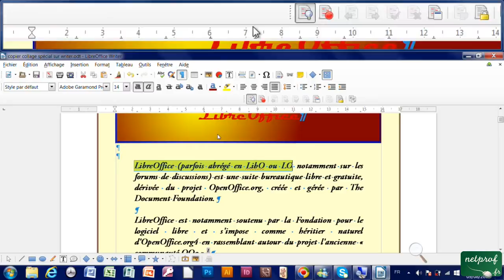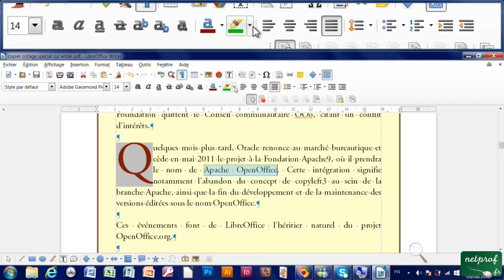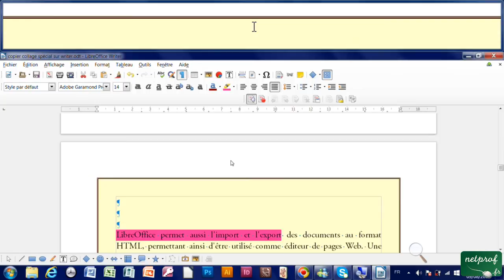29 - Outil de surlignage avec Writer